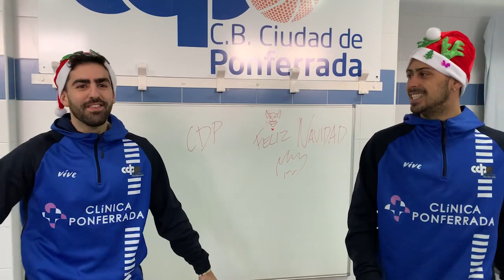VILLANCICO NAVIDAD CDP 2021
La Familia CDP quiere felicitar la Navidad y el Año Nuevo , y desear que todos vuestros sueños se cumplan, y que sigamos vibrando el años 2022.